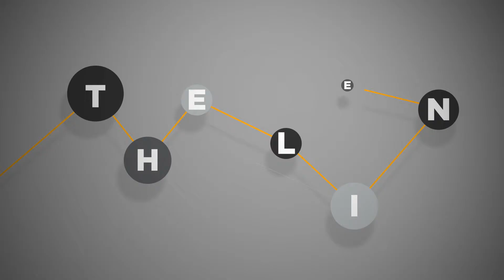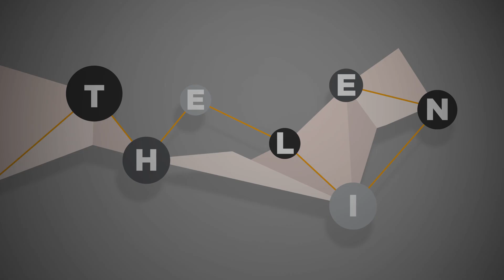The Line: John Kansky